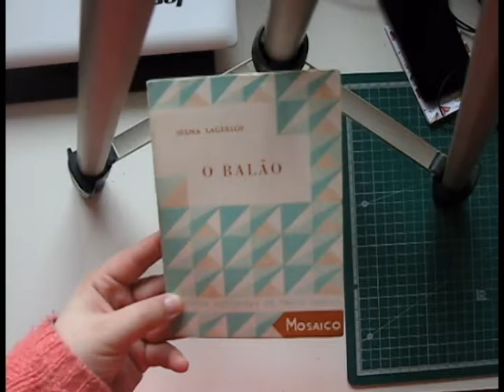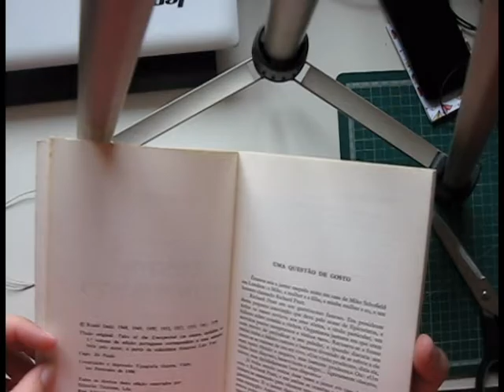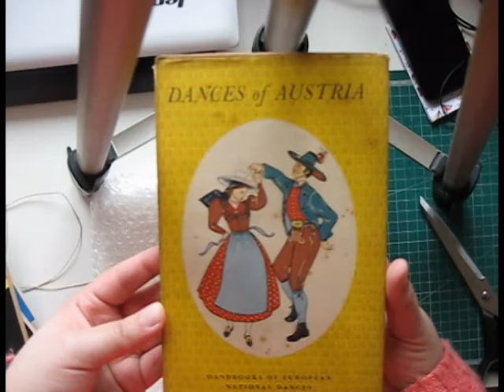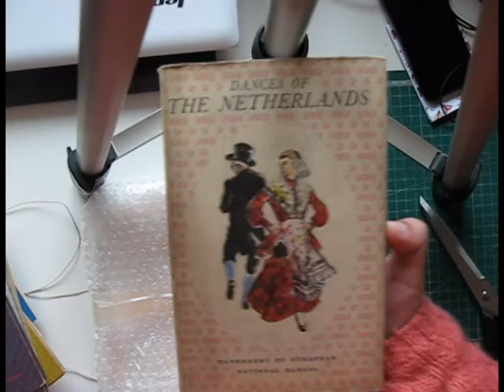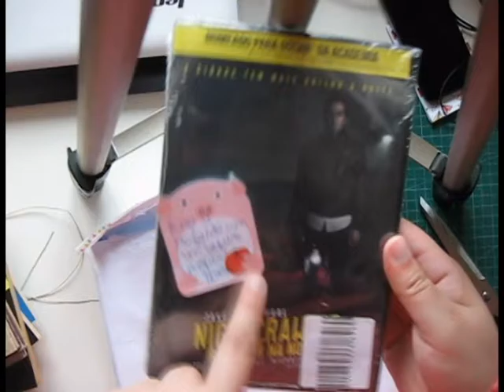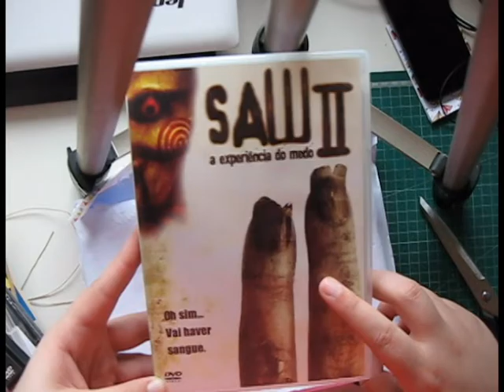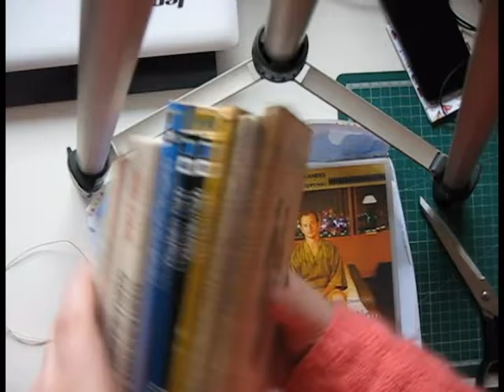Book Haul | Janeiro 2017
📚 Livros mencionados!
O Cogumelo Vermelho de H. G. Wells
O Balão de Selma Lagerlöf
O Miúdo de Arkadi e Boris Strugatski
Morte no Outono de Magdalen Nabb
Morte na Primavera de Magdalen Nabb
Contos do Imprevisto vol.1 de Roald Dahl
Dances of Austria
Dances of England & Wales
Dances of Bulgaria
Dances of Netherlands

DVD's
Nightcrawler -  Repórter na Noite
Lost in Translation - O Amor é um Lugar Estranho
Alien 3 - A Desforra
Saw II - A Experiência do Medo